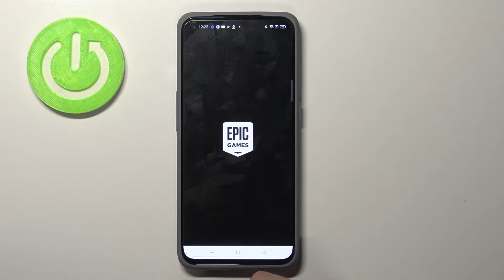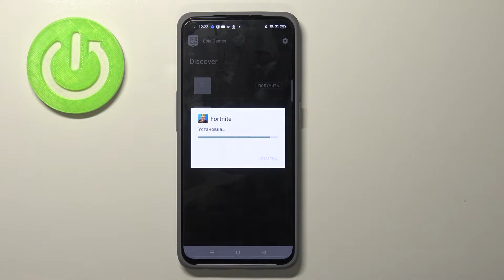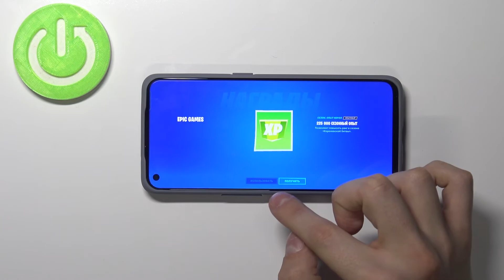REALME GT Master | Как установить фортнайт на REALME GT 5G Master - Фортнайт на REALME GT 5G Master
В этом видео мы покажем, как на устройство REALME GT 5G Master установить фортнайт. Для того, чтобы установить фортнайт на REALME GT 5G Master, посмотриет внимательно это видео. Выполните несколько шагов, чтобы устанновить фортнайт на REALME GT 5G Master. Приятного прсомотра!

Как установить фортнайт на REALME GT 5G Master? Можно ли скачать фортнайт на REALME GT 5G Master?